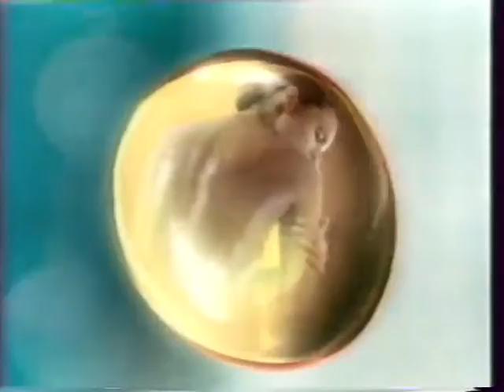Реклама (ТВЦ, 07.12.2002). 3